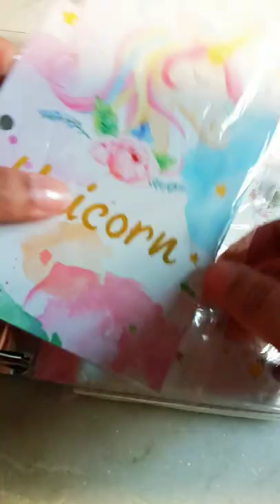Cheapest ring binder!Only ₹400|India ring binder asmr satisfying unboxing